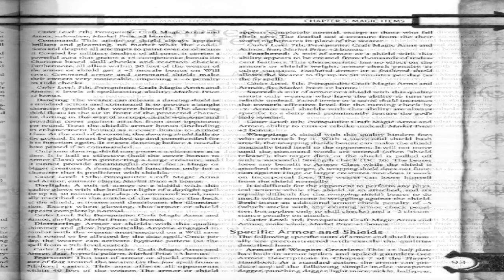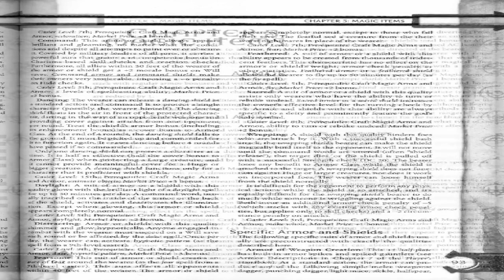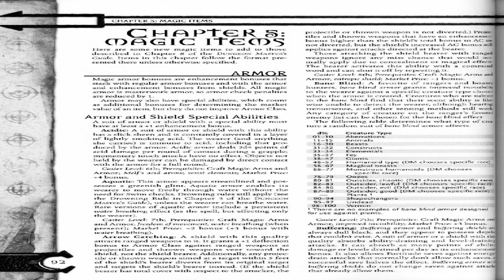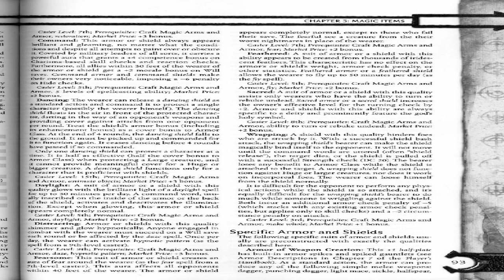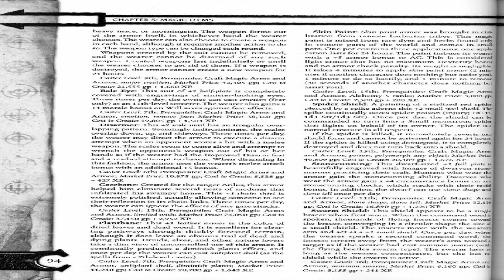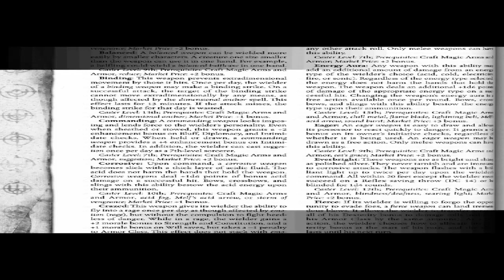D&D Arms and Equipment Guide Chapter Five Part One